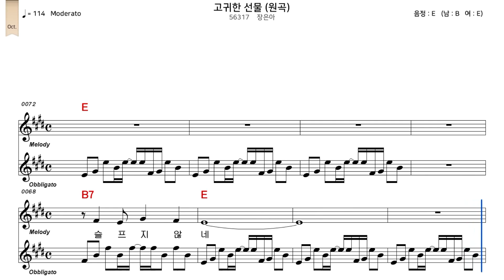고귀한선물 장은아 악보와노래